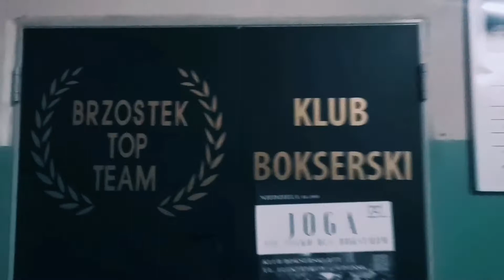Wideo z treningów i przygotowań do Gali Biznes Boxing Polska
Jest to przygotowanie do mojej pierwszej w życiu walki bokserskiej, która odbyła się 26 marca 2022 r w Teatrze Szekspirowskim w Gdańsku.
Poraz pierwszy w życiu stanęłam w ringu bokserskim. Jaki był tego wynik, dowiecie się w kolejnym filmie.